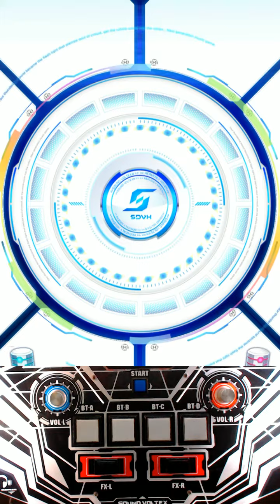[SDVX IV] REGALIA (EXH) PUC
SDVX III 마지막 EXH 보면